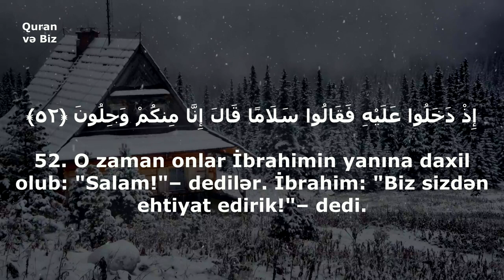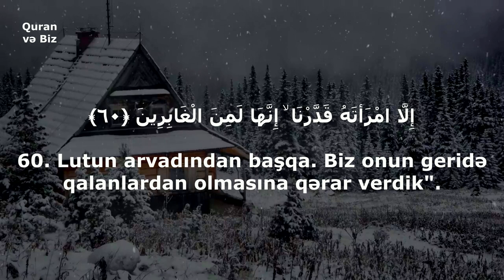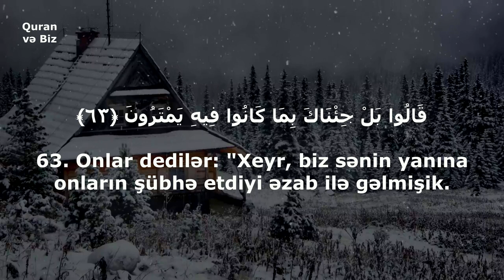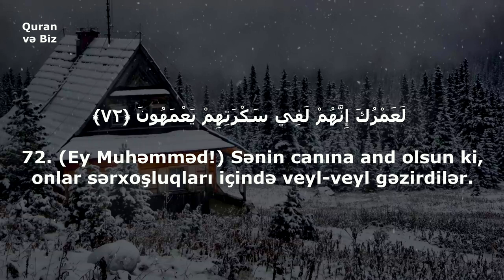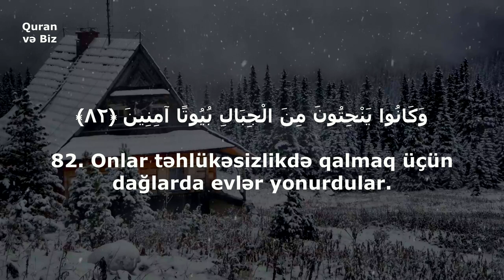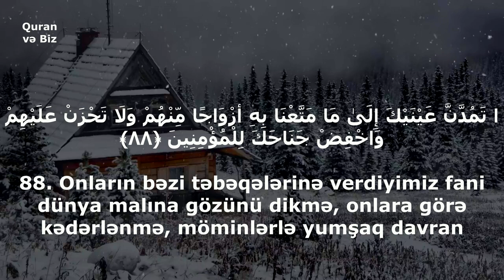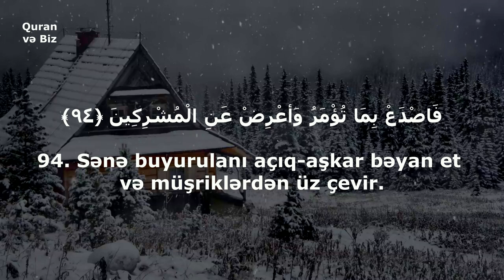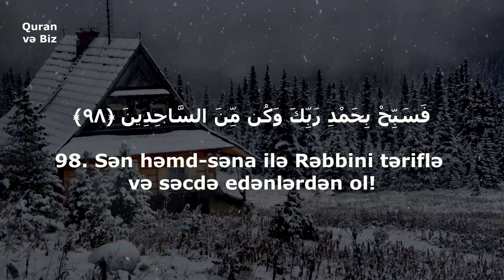əl-Hicr surəsi 51--99. ÇOX TƏSİREDİCİ AYƏTLƏR.Ahmad Al Ubayd (Surah Al Hijr)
Hicr Suresi.
Hicr suresi Azerbaycanca.
15. əl-Hicr surəsi
"Hicr" surəsi, 99 ayə,
Quran Azərbaycan dilində

51. Onlara İbrahimin qonaqları barəsində də xəbər ver.
52. O zaman onlar İbrahimin yanına daxil olub: "Salam!"– dedilər. İbrahim: "Biz sizdən ehtiyat edirik!"– dedi.
53. Mələklər: "Qorxma! Həqiqətən, biz səni bilikli bir oğulla müjdələyirik!"– dedilər.
54. İbrahim dedi: "Qocalıq məni haqladığı bir vaxtda mənə müjdə verirsiniz? Məni nə ilə müjdələyirsiniz?"
55. Onlar dedilər: "Biz sənə həqiqətlə müjdə veririk. Sən ümidini üzənlərdən olma!"
56. İbrahim dedi: "Doğru yoldan azanlardan başqa Rəbbinin mərhəmətindən kim ümidini üzər?"
57. İbrahim dedi: "Ey elçilər! Vəzifəniz nədir?"
58. Onlar dedilər: "Biz günahkar adamları məhv etməyə göndərilmişik;
59. yalniz Lutun ailəsindən başqa. Biz onların hamısını xilas edəcəyik.
60. Lutun arvadından başqa. Biz onun geridə qalanlardan olmasına qərar verdik".
61. Elçilər Lut əhlinin yanına gəldikdə
62. o dedi: "Siz yad adamlarsınız!"
63. Onlar dedilər: "Xeyr, biz sənin yanına onların şübhə etdiyi əzab ilə gəlmişik.
64. Biz sənin yanına doğru xəbərlə gəlmişik. Həqiqətən də, biz doğru danışanlarıq.
65. Gecənin bir vaxtı ailəni yola çıxart və özün də onların arxasınca get. Sizdən heç kəs çevrilib arxaya baxmasın. Sizə əmr olunan yerə yollanın".
66. Biz ona vəhy etdik ki, sübh çağı onların kökü kəsiləcək.
67. Şəhər əhalisi bir-birini muştuluqlayaraq onun yanına gəldilər.
68. Lut dedi: "Bunlar mənim qonaqlarımdır. Məni biabır etməyin!
69. Allahdan qorxun və məni hörmətdən salmayın!"
70. Onlar dedilər: "Məgər biz sənə bura gələn adamları qonaq saxlamağı qadağan etməmişik?"
71. Lut dedi: "Bunlar mənim qızlarım! Əgər istəyirsinizsə, onlarla evlənin!"
72. (Ey Muhəmməd!) Sənin canına and olsun ki, onlar sərxoşluqları içində veyl-veyl gəzirdilər.
73. Günəş doğanda qorxunc səs onları yaxaladı.
74. Oranın altını üstünə çevirdik və onların üzərinə odda bişmiş gil daşlar yağdırdıq.
75. Şübhəsiz ki, bunda başa düşənlər üçün dəlillər vardır.
76. Həqiqətən, onlar Məkkədən Şama gedən yolun üstündə yaşayırdılar.
77. Şübhəsiz ki, bunda möminlər üçün dəlillər vardır.
78. Əykə əhli da zalım idi.
79. Onlardan da intiqam aldıq. Hər iki kənd aydın görünən yol üzərində yerləşirdi.
80. Hicr əhli də elçiləri yalançı saydı.
81. Biz onlara ayələrimizi göndərdik, lakin onlar bu ayələrdən üz döndərdilər.
82. Onlar təhlükəsizlikdə qalmaq üçün dağlarda evlər yonurdular.
83. Onları sübh çağı qorxunc səs yaxaladı.
84. Qazandıqları dünya malı isə onlara heç bir fayda vermədi.
85. Biz göyləri, yeri və onların arasında olanları yalnız haqq olaraq yaratdıq. O Saat mütləq gələcəkdir. Odur ki, Sən onları gözəl tərzdə bağışla.
86. Həqiqətən, Rəbbin Yaradandır, Biləndir.
87. Biz sənə təkrarlanan yeddi ayəni və əzəmətli Quranı verdik.
88. Onların bəzi təbəqələrinə verdiyimiz fani dünya malına gözünü dikmə, onlara görə kədərlənmə, möminlərlə yumşaq davran
89. və de: "Şübhəsiz ki, mən açıq-aşkar bir xəbərdar edənəm!"
90. Biz Quranı bölənlərə də beləcə əzab endirmişdik.
91. Onlar Quranı hissələrə böldülər (bir qisminə inanıb, digər qismini inkar etdilər).
92. Rəbbinə and olsun ki, Biz onların hamısından soruşacağıq –
93. törətdikləri əməllər barəsində.
94. Sənə buyurulanı açıq-aşkar bəyan et və müşriklərdən üz çevir.
95. Sözsüz ki, istehza edənlərə qarşı Biz sənə yetərik.
96. O kəslər ki, Allaha başqa tanrı şərik qoşurlar. Onlar tezliklə biləcəklər.
97. Biz onların dediklərindən sənin qəlbinin daraldığını bilirik.
98. Sən həmd-səna ilə Rəbbini təriflə və səcdə edənlərdən ol!
99. Sənə ölüm gələnədək Rəbbinə ibadət et.